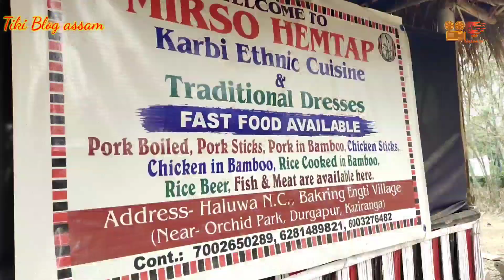Moha mrityunjay temple,মহা মৃত্যুঞ্জয় মন্দিৰ নগাঁও।। কাজিৰঙাৰ ধাবা@tikiblogassam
Moha mrityunjay temple,মহা মৃত্যুঞ্জয় মন্দিৰ নগাঁও।। কাজিৰঙাৰ ধাবা‎@Tiki Blog assam

maha mrityunjay temple
mrityunjoy mondir
wold biggest siv mondir
Assam temple

food karbi dhaba
kaziranga natural park
moha mrityunjay temple
#nagaon district
Maha mrityunjay mandir nagaon assam

maha mrityunjay temple
mrityunjoy mondir
Assam temple